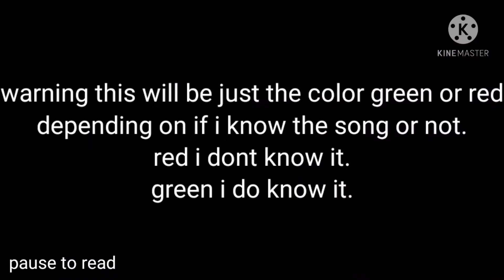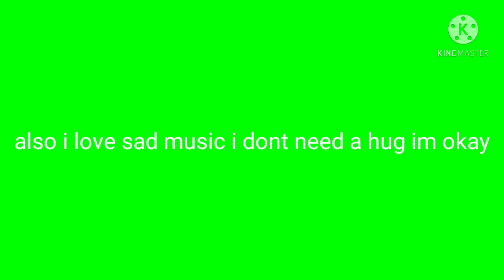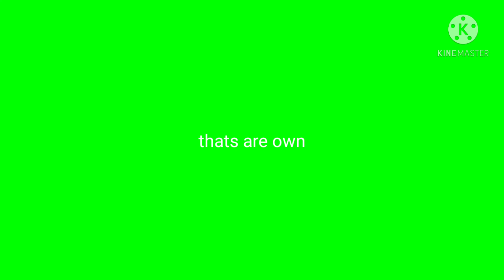if you know more than 5 of these song you need a hug.